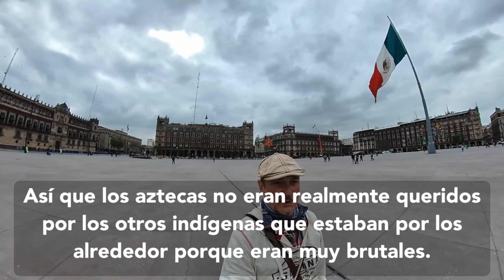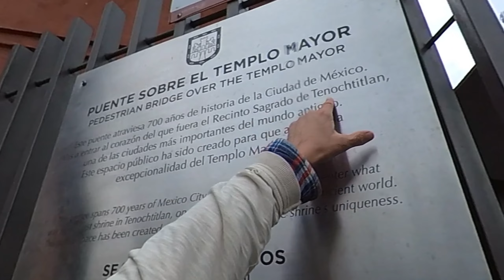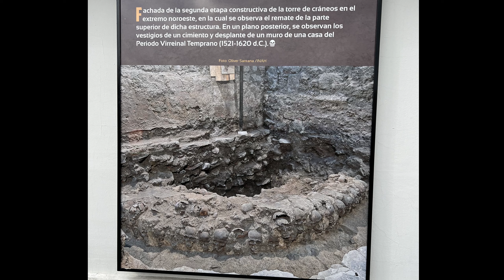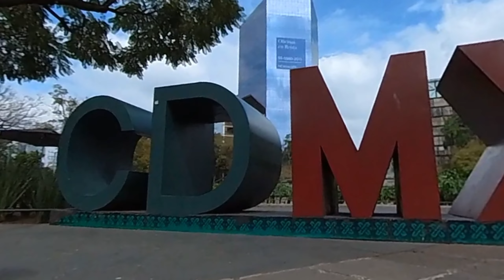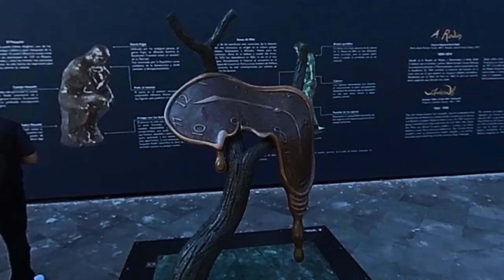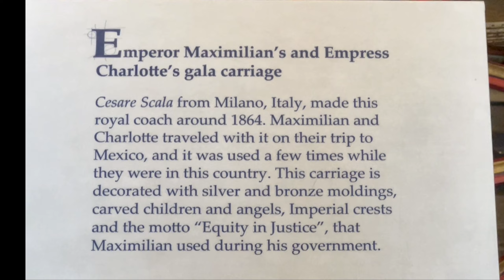Mexico on my BMW F850 GSA - CDMX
Left Tucson on December 8th Down South to the Mexican sierras on my motorcycle BMW F850 GSA and beyond…